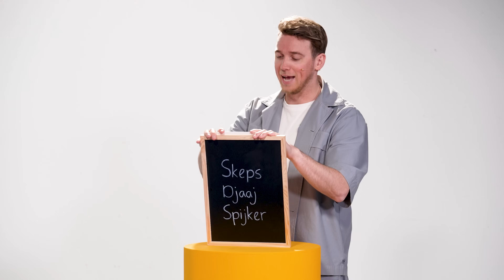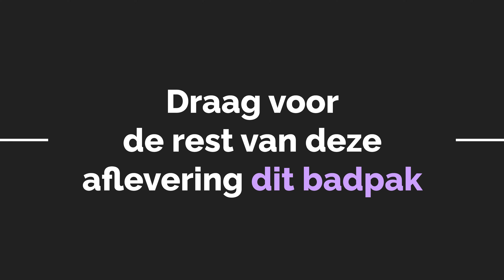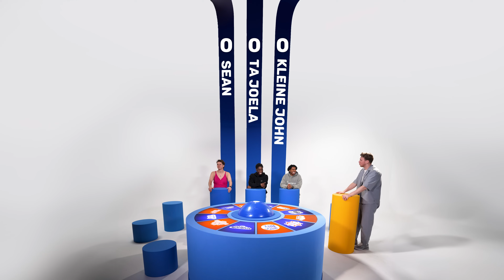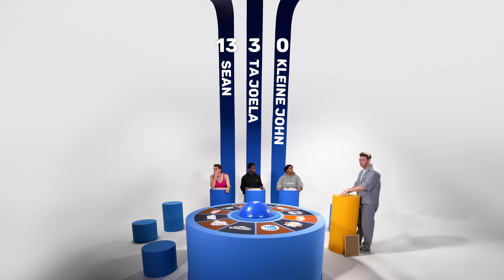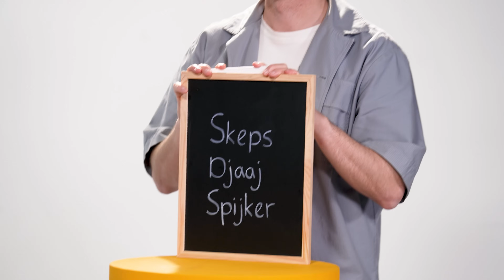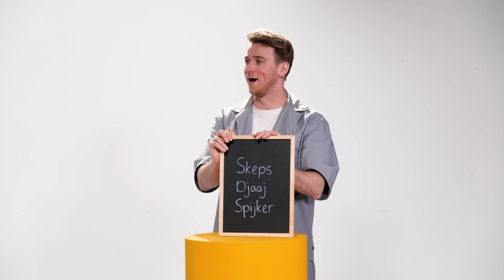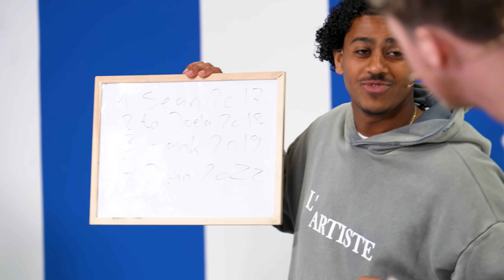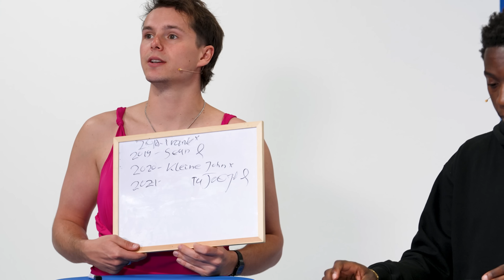Sean verkoopt z'n ziel💰👗| De Knop Gameshow S1 | #2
Kleine John, Ta Joela en Sean Demmers nemen het tegen elkaar op in de tweede aflevering van De Knop Gameshow met als host Franka oftewel Slotta! Wie denk jij dat er gaat winnen?

Wil je een specifiek moment zien? Dat kan!
00:00 - De Knop Gameshow aflevering 2
00:55 - De Verkoop Je Ziel Veiling
03:41 - Check De Bio
06:44 - Community Bepaalt
09:37 - De Tatta Taalcursus
12:34 - Terug Naar Toen...
16:19 - Eindstand

De Knop is terug en dit keer als gameshow! Niemand minder dan Frank Slotta zal de host zijn en hij ontvangt iedere aflevering 3 kandidaten die tegen elkaar gaan strijden in verschillende challenges. Maar welk spel er gespeeld wordt, dat wordt bepaalt door de grote blauwe knop in het midden van de tafel! Tijdens elke challenge kunnen de gasten punten verdienen en de speler met de meeste punten gaat er aan het einde van de aflevering met een geweldige prijs vandoor. Kortom, kijken! Om de week op woensdag 17.00 uur.

Welkom op het Nederlandse YouTube-kanaal van Prime Video Nederland. Hier vind je de nieuwste trailers, vetste fragmenten uit de leukste series en films, meme originals en nog veel meer!

Praat mee of breng je stem uit in onze polls in de community of bekijk meerdere seizoenen van De Knop met niemand minder dan de Bankzitters!

Als Prime-lid heb je toegang tot tv-series zoals Good Luck Guys, Hardcore Never Dies, Upgraded, Saltburn en Jelka Op Eigen Houtje. Maar ook kun je geweldige films en documentaires kijken, zoals: GIEL: Dromen zonder grenzen, Noa Lang: Lastpak,
All-in: The Trilogy en Ricky Stanicky. Maar ook voor klassiekers, zoals Mamma Mia, The Grand Tour en The Office ben je aan het juiste adres!